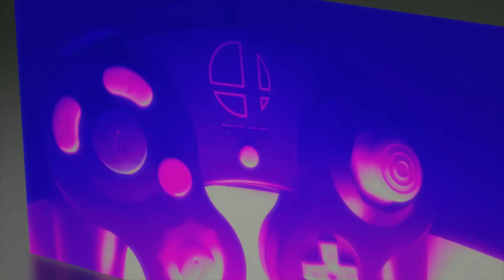Wave the Wheat Announcement Trailer (2019)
KU Smash's annual premier fall tournament: "Wave the Wheat" is a gaming event which will feature competitions in Super Smash Bros. Melee and Ultimate. Attendees may bring their own consoles and/or games! The goal is to play games, have fun and meet new people.

featuring special guest/competitor :
|APE| Goblin

Video Credits: Alex Acosta